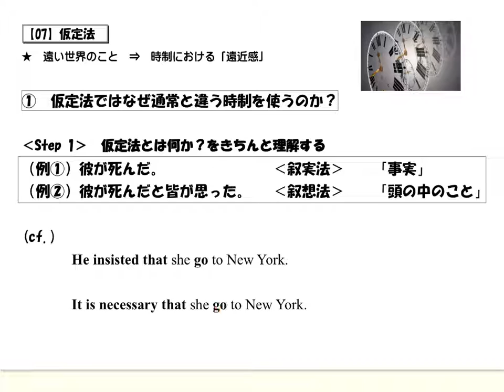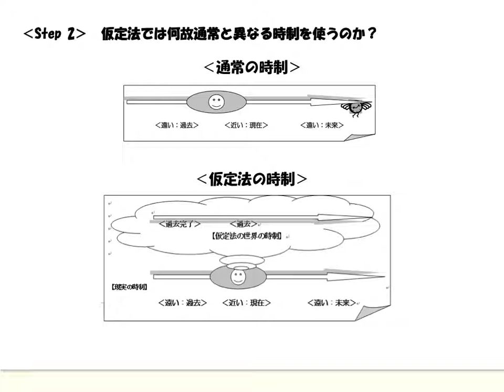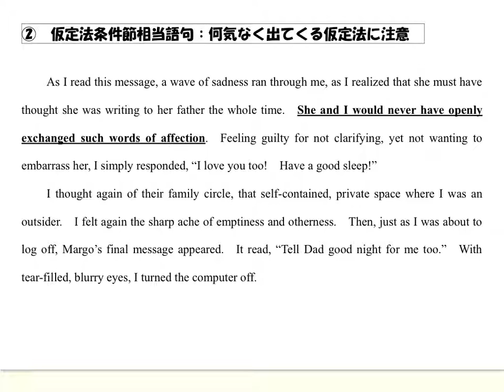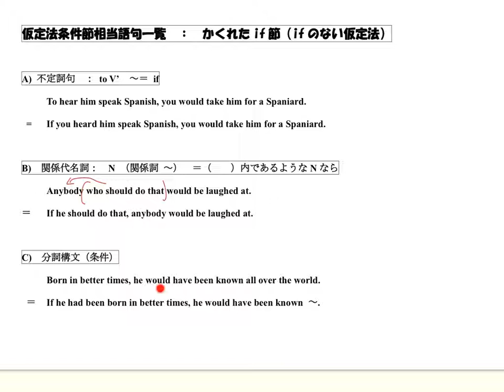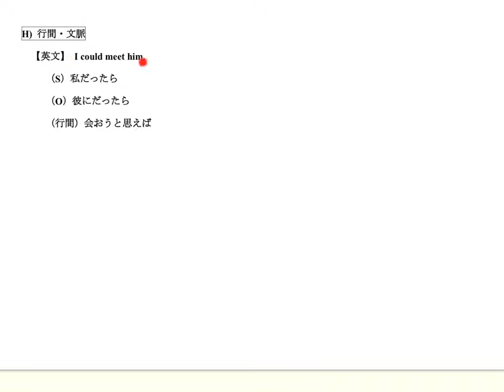仮定法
このスクリーンキャストは、iPadのためにExplain Everything™ Interactive Whiteboardで作成されました。